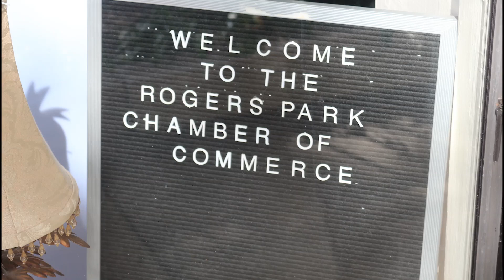Chamber Open House: Rogers Park Chamber of Commerce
Rogers Park Chamber of Commerce Open House